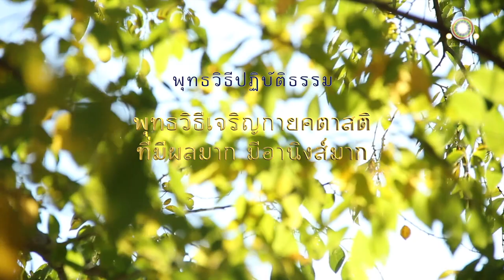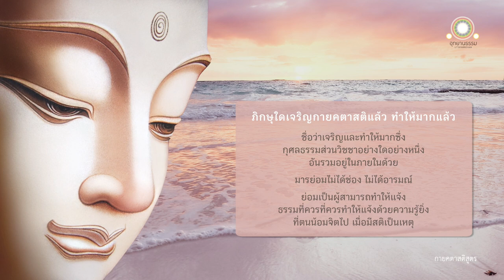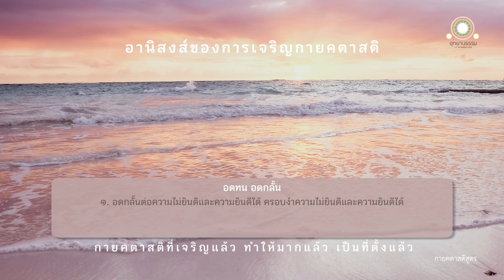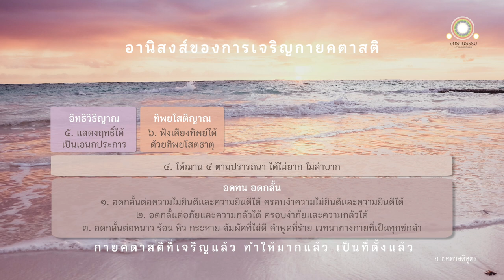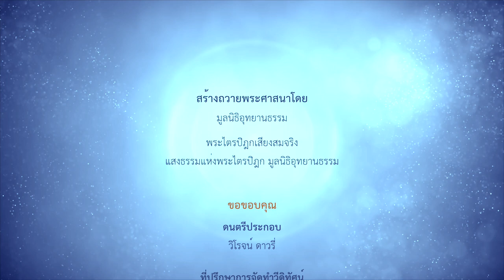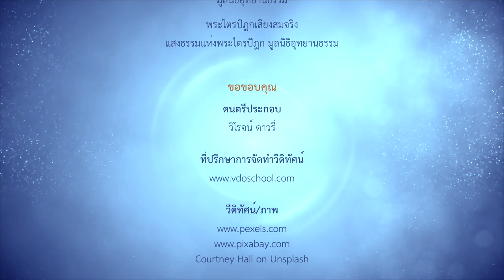พุทธวิธีเจริญกายคตาสติที่มีผลมาก มีอานิสงส์มาก | กายคตาสติสูตร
พุทธวิธีเจริญกายคตาสติ
ที่มีผลมาก มีอานิสงส์มาก
กายคตาสติสูตร

00:36 เจริญอานาปานสติ
03:07 สติรู้ชัดการทรงกาย
04:36 สติสัมปชัญญะในอิริยาบท
06:28 พิจารณากายโดยความเป็นของปฏิกูล
10:55 พิจารณากายโคยความเป็นธาตุ
12:55 พิจารณากายโดยความเป็นซากศพ
25:50 เข้าปฐมฌาน
28:31 เข้าทุติยฌาน
31:37 เข้าตติยฌาน
34:38 เข้าจตุตถฌาน
36:59 ผู้เจริญกายคตาสติย่อมมีส่วนในวิชชา
40:22 อานิสงส์ของการเจริญกายคตาสติ

สมัยหนึ่ง พระผู้มีพระภาคประทับอยู่ที่พระวิหารเชตวัน อารามของอนาถบิณฑิกเศรษฐี เขตพระนครสาวัตถี พระผู้มีพระภาคตรัสกับภิกษุทั้งหลายว่า

ดูกรภิกษุทั้งหลาย ก็กายคตาสติอันภิกษุเจริญแล้วอย่างไร ทำให้มากแล้วอย่างไร จึงมีผลมาก มีอานิสงส์มาก

- เจริญอานาปานัสสติ

- เจริญสติสัมปัญชัญญะในการเดิน ยืน นั่ง นอน และในอิริยาบทต่างๆ

- พิจารณาอวัยวะและสิ่งต่าง ๆ ภายในกายว่าเป็นของไม่สะอาด (ปฏิกูล)

- พิจารณากายโดยความเป็นธาตุดิน ธาตุน้ำ ธาตุไฟ ธาตุลม

- พิจารณากายโดยความเป็นซากศพ

- ยังกายให้คลุกเคล้า บริบูรณ์ ซาบซ่านด้วยปีติและสุขเกิดแต่วิเวก (ปฐมฌาณ)

- ยังกายให้คลุกเคล้า บริบูรณ์ ซาบซ่านด้วยปีติและสุขเกิดแต่สมาธิ (ทุติยฌาณ)

- ยังกายให้คลุกเคล้า บริบูรณ์ ซาบซ่านด้วยสุขปราศจากปีติ (ตติยฌาณ)

- เอาใจอันบริสุทธิ์ผุดผ่องแผ่ไปทั่วกาย (จตุตฌาณ)

เมื่อไม่ประมาท มีความเพียร ส่งตนไปในธรรมอยู่อย่างนี้ย่อมละความดำริพล่านได้ เพราะละความดำริพล่านได้ จิตย่อมคงที่ แน่นิ่ง เป็นธรรมเอกผุดขึ้น ตั้งมั่น แม้อย่างนี้ ก็ชื่อว่าเจริญกายคตาสติ

ภิกษุใดเจริญกายคตาสติแล้ว ทำให้มากแล้ว ชื่อว่าเจริญและทำให้มากซึ่งกุศลธรรมส่วนวิชชาอย่างใดอย่างหนึ่ง อันรวมอยู่ในภายใน

เมื่อไม่เจริญ ไม่ทำให้มากซึ่งกายคตาสติแล้ว มารย่อมได้ช่อง ย่อมได้อารมณ์

เมื่อเจริญกายคตาสติแล้ว ทำให้มากแล้ว ย่อมถึงธรรมที่ควรทำให้แจ้ง ด้วยความรู้ยิ่งอันเป็นแดนที่ตนน้อมจิตไปได้ เมื่อมีสติเป็นเหตุ

อานิสงส์ ๑๐ ประการของการเจริญกายคตาสติเนือง ๆ จนเป็นที่ตั้งมั่น คือ

(๑) อดกลั้นต่อความไม่ยินดีและความยินดีได้ ไม่ถูกความไม่ยินดีครอบงำ ย่อมครอบงำความไม่ยินดีที่เกิดขึ้นแล้วอยู่ด้วย

(๒) อดกลั้นต่อภัยและความหวาดกลัวได้ ไม่ถูกภัยและความหวาดกลัวครอบงำ ย่อมครอบงำภัยและความหวาดกลัว ที่เกิดขึ้นแล้วอยู่ด้วย

(๓) อดทน คือเป็นผู้มีปรกติอดกลั้นต่อความหนาว ความร้อน ความหิวความกระหาย ต่อสัมผัสแห่งเหลือบ ยุง ลม แดด และ สัตว์เสือกคลาน ต่อทำนองคำพูดที่กล่าวร้าย ใส่ร้าย ต่อเวทนาประจำสรีระที่เกิดขึ้นแล้ว อันเป็นทุกข์กล้า เจ็บแสบ ไม่ใช่ความสำราญ ไม่เป็นที่ชอบใจ พอจะสังหารชีวิตได้

(๔) เป็นผู้ได้ฌาน ๔ อันมีในมหัคคตจิตเครื่องอยู่สบายในปัจจุบันตามความปรารถนา ไม่ยาก ไม่ลำบาก

(๕) ย่อมแสดงฤทธิ์ได้เป็นอเนกประการ

(๖) ย่อมฟังเสียงทั้งสอง คือ เสียงทิพย์และเสียงมนุษย์ ทั้งที่ไกลและที่ใกล้ได้ด้วยทิพยโสตธาตุ อันบริสุทธิ์ ล่วงโสตของมนุษย์

(๗) ย่อมกำหนดรู้ใจของสัตว์อื่น และบุคคลอื่นได้ ด้วยใจ

(๘) ย่อมระลึกถึงขันธ์ ที่อยู่อาศัยในชาติก่อนได้เป็นอเนกประการ พร้อมทั้งอาการ พร้อมทั้งอุเทศ

(๙) ย่อมมองเห็นหมู่สัตว์กำลังจุติ กำลังอุปบัติ เลว ประณีต มีผิวพรรณดี มีผิวพรรณทราม ได้ดี ตกยาก ด้วยทิพยจักษุอันบริสุทธิ์ ล่วงจักษุของมนุษย์

(๑๐) ย่อมเข้าถึงเจโตวิมุตติ ปัญญาวิมุตติ อันหาอาสวะมิได้ เพราะอาสวะทั้งหลายสิ้นไป ทำให้แจ้ง เพราะรู้ยิ่งด้วยตนเอง ในปัจจุบันอยู่